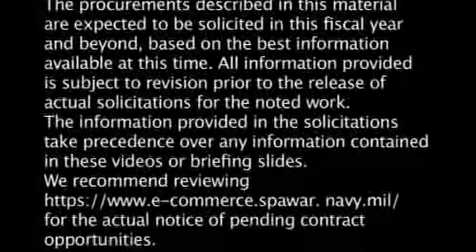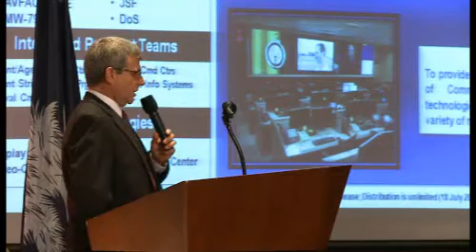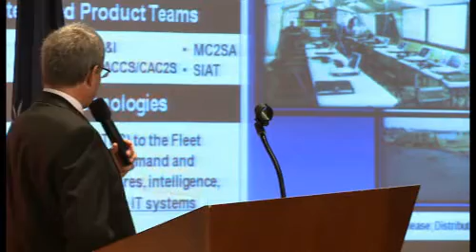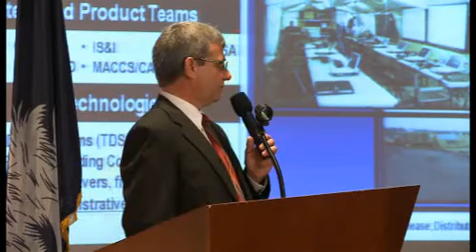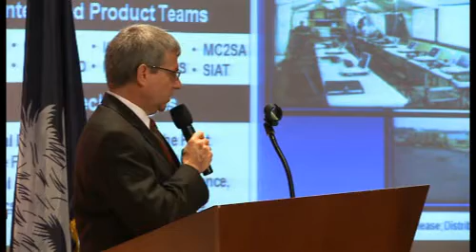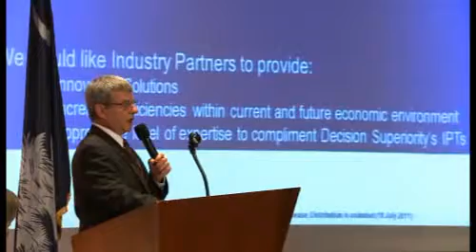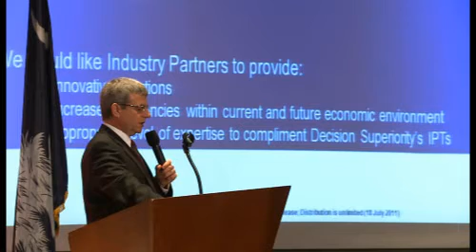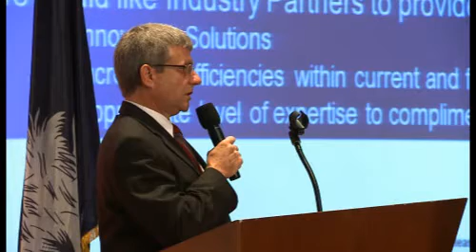6-DecisionSuperiority-McGee.flv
Decision Superiority by Kevin McGee - 18 min.